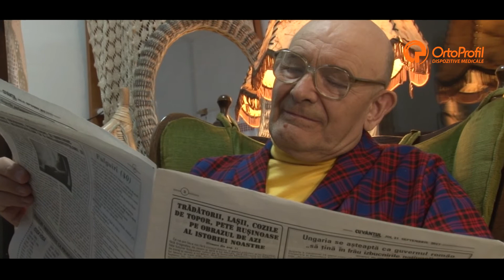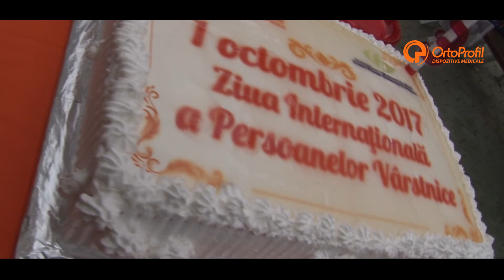Ziua Internațională a Persoanelor Vârstnice 2017 OrtoProfil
Cu toții dorim să fim veșnic tineri, dar cum putem face acest lucru? Respingând tristețea.

 A accepta îmbătrânirea, înseamnă a accepta optimizmul de a continua cu angajamentul de a respinge tristețea. Bunicii de la Căminul de Persoane Vârstnice din Tîrgu Mureș, au ales să nu fie triști, au ales să fie veseli și fericiți. Dorim tuturor bunicilor "La mulți ani!" cu ocazia Zilei Internaționale a Persoanelor Vârstnice!